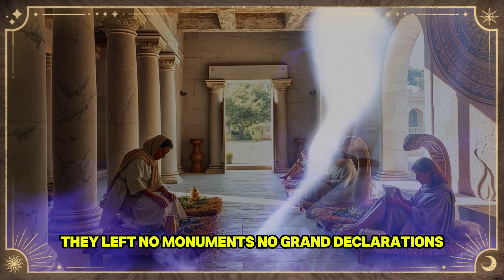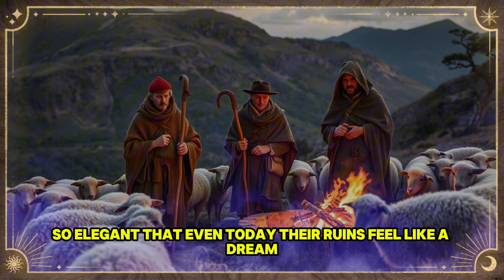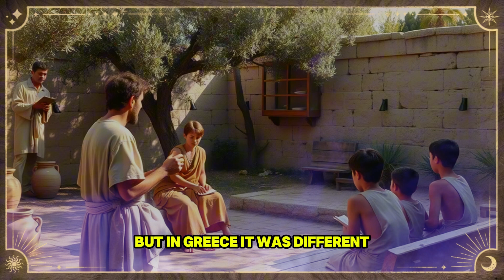Why The Greek DNA is So Unique?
Discover the real story behind Greek DNA—a saga of survival, mystery, and resilience that rewrites everything we thought we knew about ancient Greece. From the Mycenaean heroes to the farmers of old Crete, learn how their genetic legacy defied invasions, collapses, and centuries of change. Modern Greeks still carry the living code of kings, mothers, and hidden ancestors. Dive in to uncover how history’s greatest secrets live on in the blood—and what it means for your own story.

Greek DNA
Ancient Greece genetics
Mycenaean DNA
Minoan civilization history
Genetic ancestry Greece